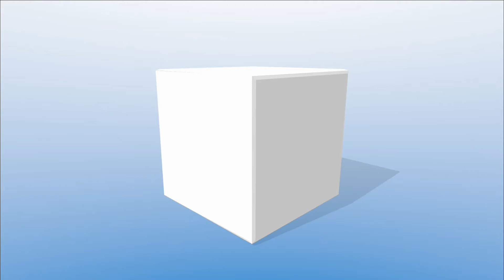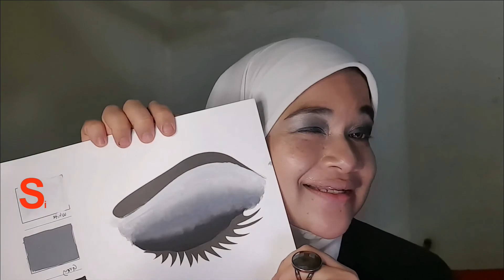Makeup tutorial Smokey Black